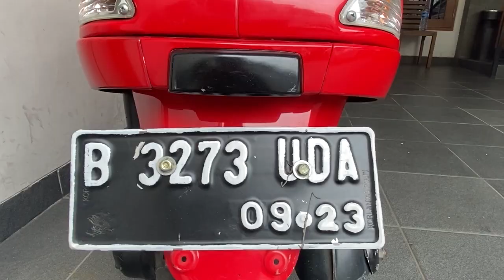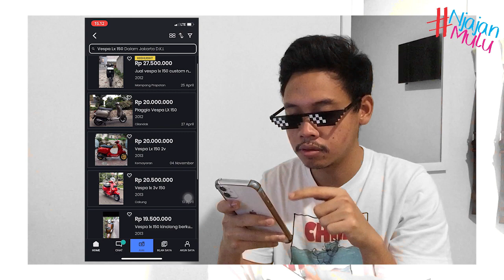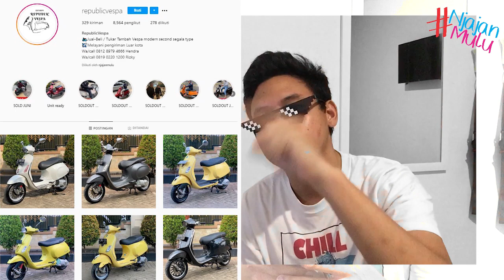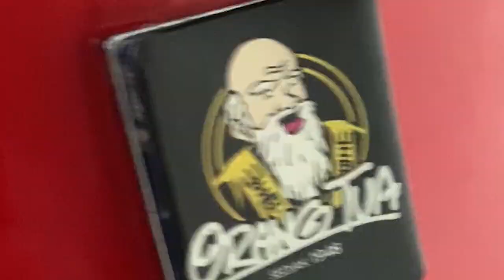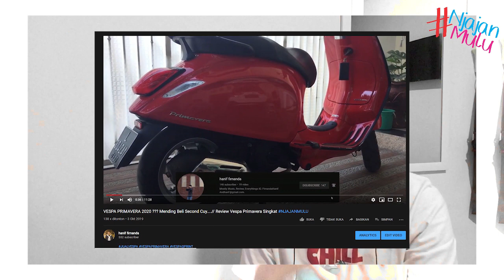Review Vespa Termurah 2020 // Beli Vespa 18jt an !!! // Review Vespa LX 150 MURAH BGT!!!!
yakin mau beli vespa matic di 2020 ? dengerin video ini deh sebelum klean mutusin buat beli vespa + review singkat Vespa LX 150

selamat menonton bosku, jangan lupa dihujat yaaa biar naek thankss !!!